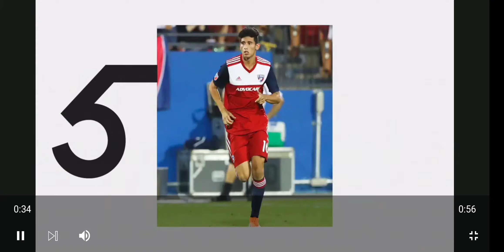MLS Next Pro hype video